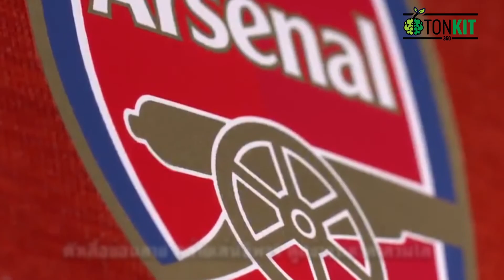Top5 เสื้อแข่งพรีเมียร์ลีก ฤดูกาล 2018/19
การแข่งขันฟุตบอล พรีเมียร์ลีก ประจำปี 2018–2019 เป็นการแข่งขันฤดูกาลที่ 27 ซึ่งจะเริ่มต้นฤดูกาลในวันที่ 11 สิงหาคม 2018 และสิ้นสุดฤดูกาลในวันที่ 19 พฤษภาคม 2019 Tonkit360 จึงได้รวบรวมเอา Top 6 เสื้อแข่งสวย จากทีมฟุตบอลพรีเมียร์ลีกมาฝากทุกคน จะมีทีมไหนบ้างไปดูกันเลย